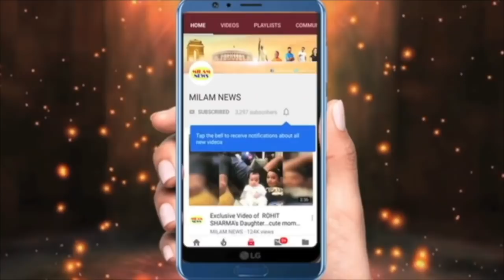गर्लफ्रेंड ने किया बेहद घिनौना काम, कोई यकीन नहीं कर पा रहा